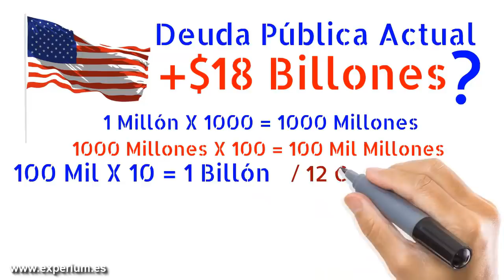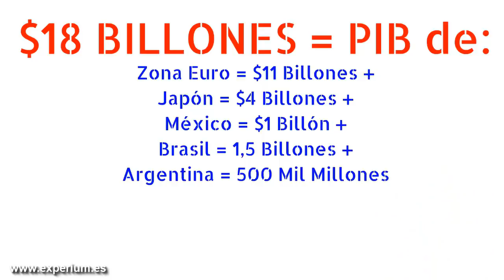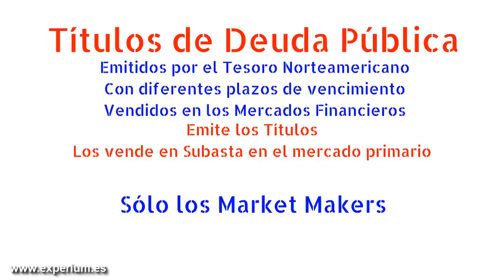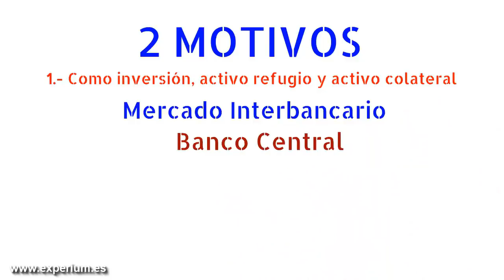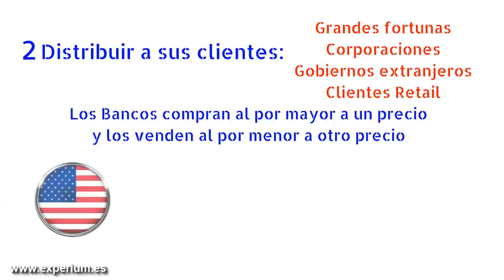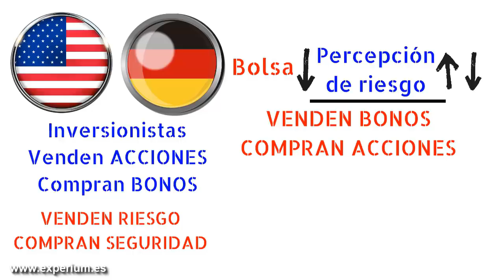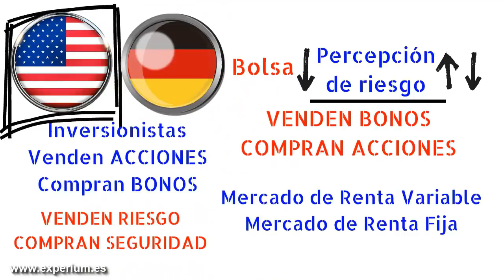ESTADOS UNIDOS EN QUIEBRA, ¿Qué PASARÍA si los Estados Unidos se ABSTIENE de pagar su DEUDA?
▼ABRIR▼ Como podría ser la próxima CRISIS ECONÓMICA, el colapso de la economía americana y un hipotético fin del dolar.

// CONECTA CONMIGO //

Vídeos imprescindibles